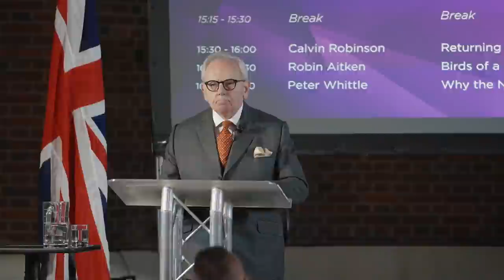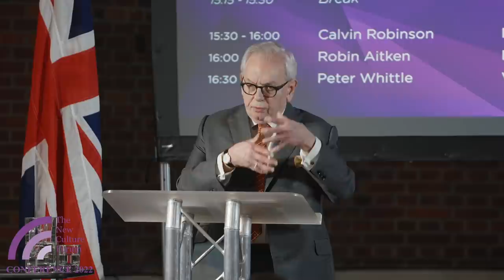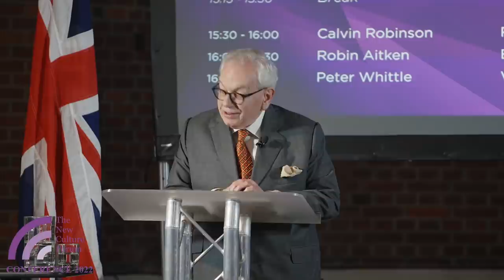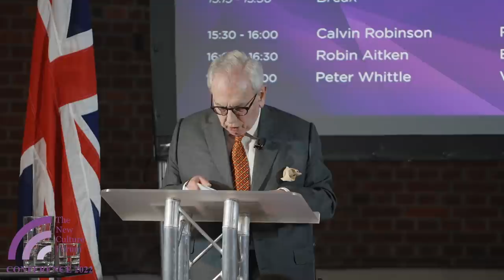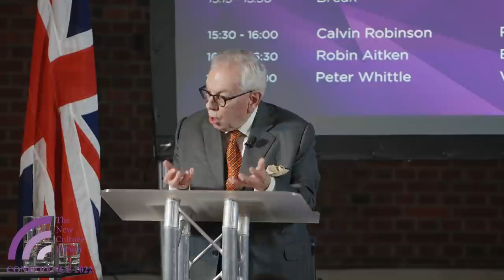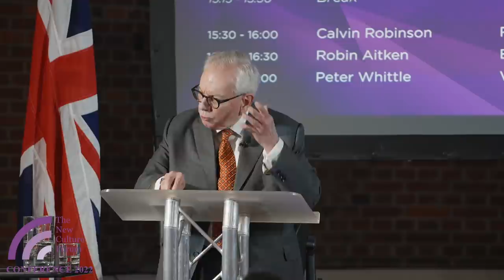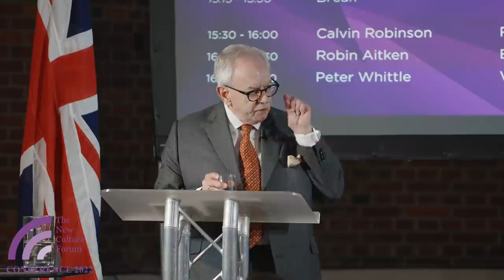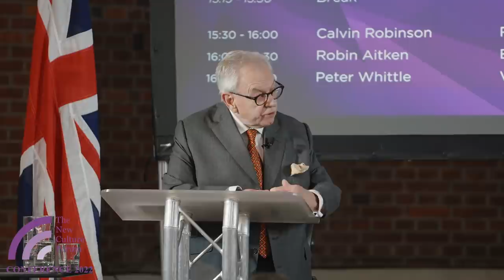David Starkey: The West's Crisis is Rooted in the "Universal" World Order it created after WW2.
There are no universal values or human rights, argues Dr. David Starkey at our St. George's Day conference. The West's creation of international law, and international bodies to govern an international rules based system lies at the heart of the West's current problems. The West believes all peoples and regions of this world share universal beliefs and values. They don't. Russia and China understand this. We don't.

Just at The West's moment of triumph, when it saw its enemies vanquished, it finds itself in its greatest identity crisis. How did the West end up mired in the identity politics of race, gender and sexuality? Why is it losing dominance on the global stage to Russia and China, the latter a superpower created by the West via entry to the WTO.

Are patriotism and pride in the values and achievements we've inherited from our ancestors enough to help restore the West? These and many other issue are discussed by Dr. David Starkey in this fascinating talk delivered at "Believe in Britain & The West", the New Culture Forum's 2022 spring conference, held, appropriately, on St. George's Day.